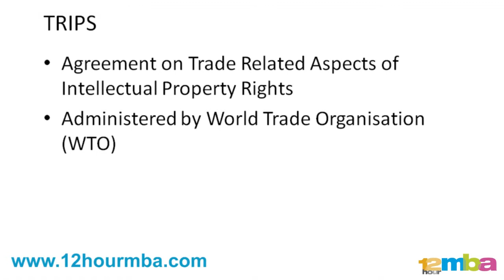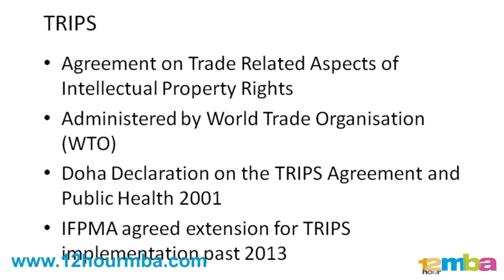How to master the Pharma industry - patents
12 Hour MBA in Pharma

The 12 Hour MBA in Pharma is an entry-level course designed to bridge knowledge gaps. It is most useful to new entrants, senior managers needing a big picture refresher and professional advisors to the sector. Explore real-world lessons they don't teach you on the job, from the comfort of your desk.

In just 12 hours you will:
- Understand the scope and scale of the pharmaceutical industry
- Learn where value is created
- Follow a drug from molecule to profitable market
- Appreciate the constraints and requirements of the regulated healthcare marketplace
- Understand how drugs are promoted
- Be able to create a financial map of a typical pharmaceutical product launch
- Evaluate pharmaceutical company value drivers
- Have considered where the pharmaceutical industry is likely to go in the face of limited budgets and aging populations